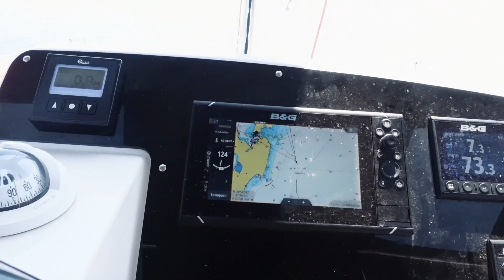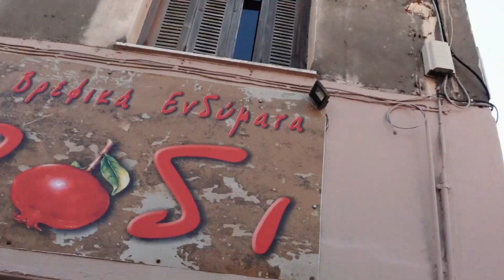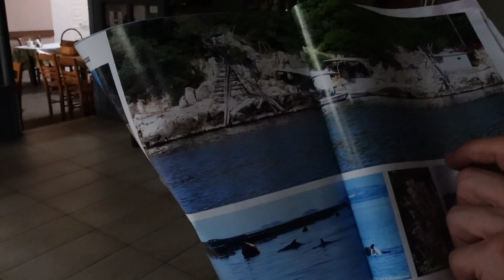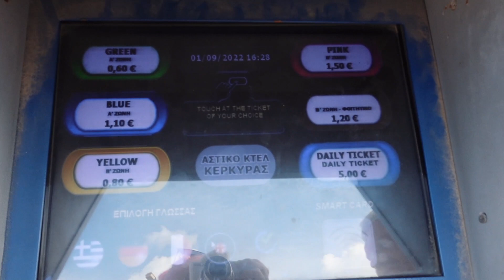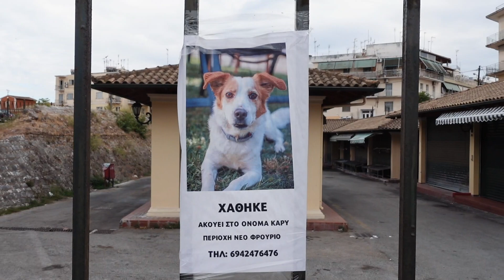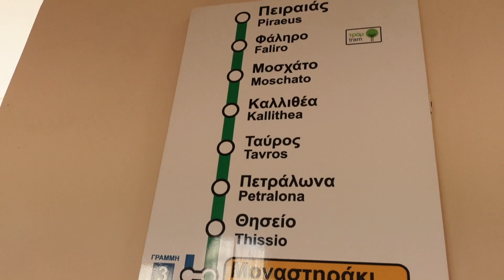BANTIK BOY - GREECE/ACROPOLIS/СЛОМАЛИ ЯХТУ, НЕ Я/ШТОРМ/АФИНЫ